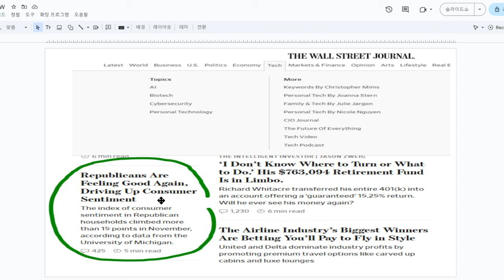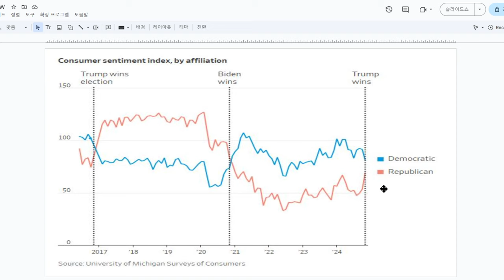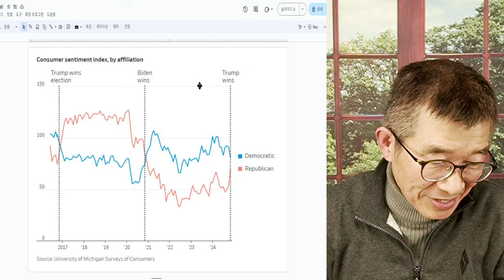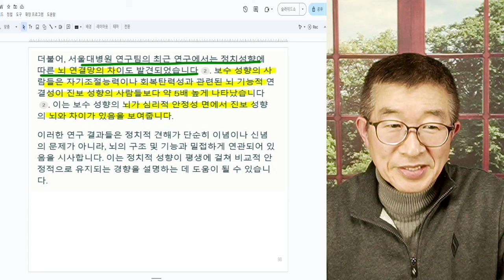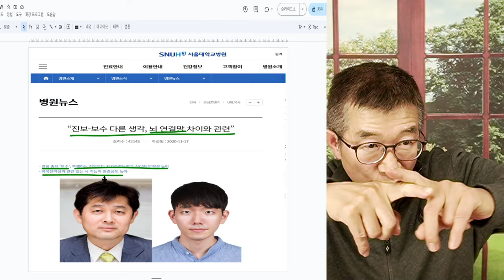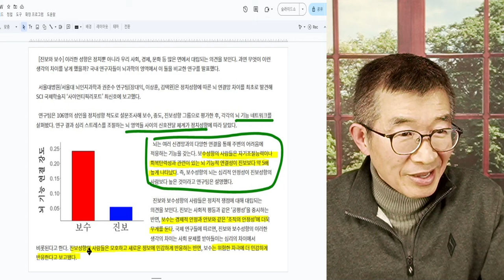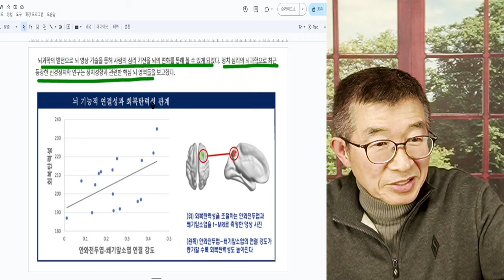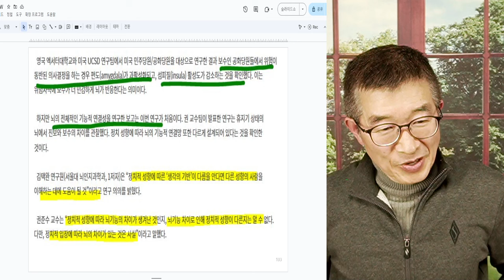뇌구조, 완전히 달라 / 트럼프 당선, 시각 달라 / 좌우익, 불가피한 대결 / 두뇌 크기, 두께, 연결망 등이 모두 다르니, 어떻게 반응이 같겠나 [공병호TV]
Bitcoin : 3MTW849AkP2ftLeSK2teZHMmzLu7Z83s9U